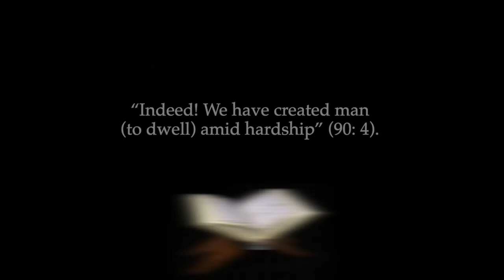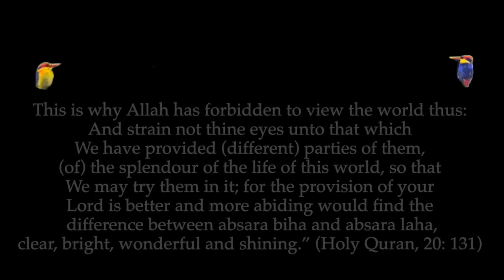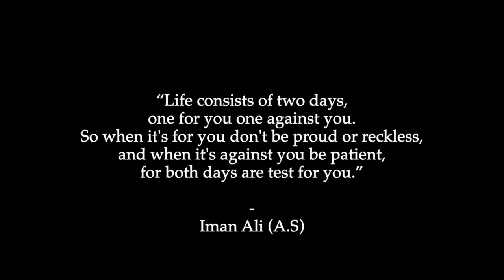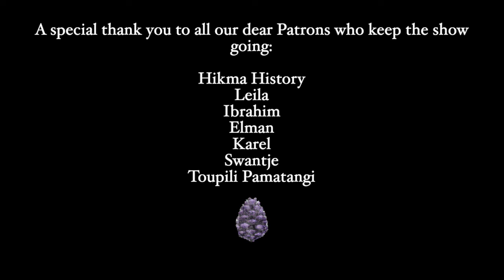Imam Ali (A.S.) - The Way of Eloquence (Ft Dervish Beats) | Philosophy Instrumentals Ep.19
Hikma History
Leila
Ibrahim
Elman
Karel
Swantje
Toupili Pamatangi

(Sermon 81)

This video outlines Sermon 81 (About the World and its People) of the book The Way of Eloquence by Imam Ali (a.s.) The sermon details the various stages of human life: birth, childhood, adolescence, adulthood, and then old age. While referencing the Quran, the sermon shows how Islamic thought does not deny that there is suffering in existence but does not take the route of attempting to vanquish desire or eliminate the suffering.

Script (much of it taken from the book), vocals, video, production: Artin Salimi